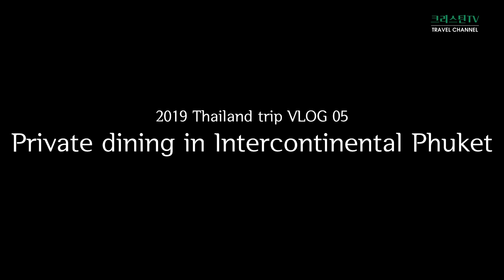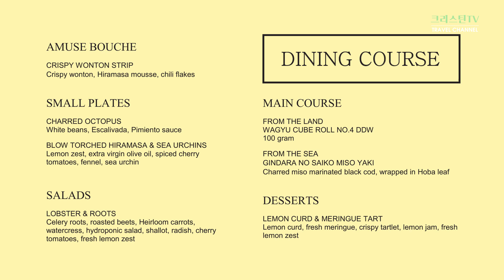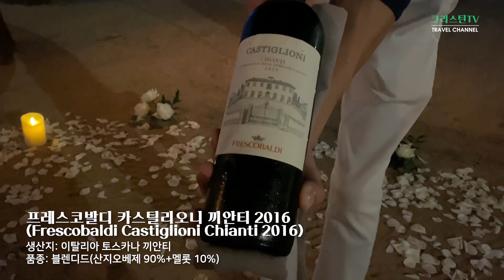[ChristineTV](ENG)태국여행 브이로그 05: 프라이빗 다이닝 in 인터컨티넨탈 푸켓 Thailand trip VLOG 05: Intercontinental Phuket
이 영상은 태국여행 2019 브이로그 다섯 번째 영상으로, 인터컨티넨탈 푸켓 리조트의 프라이빗 다이닝이 담겨있습니다.
즐거운 시청되시기 바랍니다^^